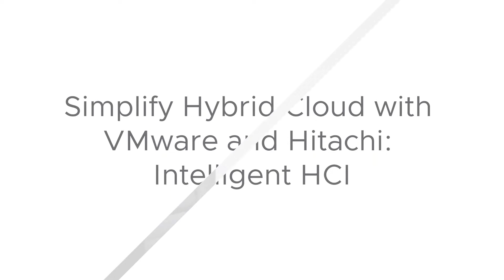Simplify Hybrid Cloud with VMware and Hitachi: Intelligent HCI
Hear from Lee Caswell (VP of Marketing HCI BU at VMware) and Colin Gallagher (VP of Infrastructure Solutions Product Marketing at Hitachi Vantara) on the services and support that our customer can expect thanks to our partnership. Enjoy the benefits from our unified support structure that allows your infrastructure to match an  ever changing application landscape.